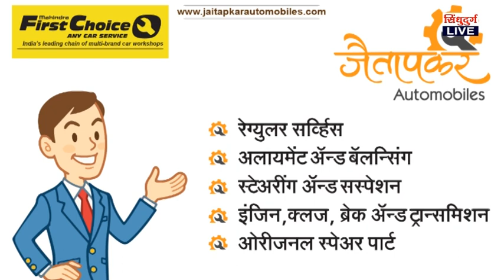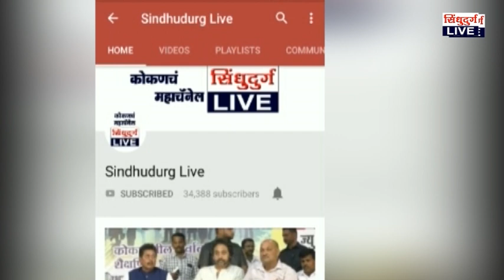Ratnagiri | refinery | रिफायनरी प्रकल्प समर्थनार्थ रत्नागिरी जिल्हाधिकारी कार्यालयासमोर मोर्चा